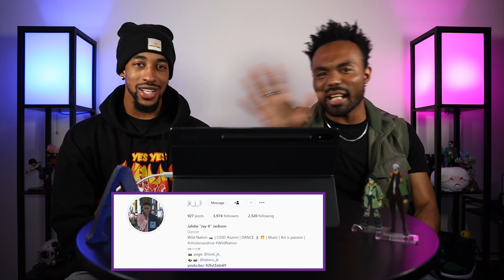Reacting to Prison School Ep. 1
Low key, Prison School is one of my favorite comedy animes.  I wonder what my friend Jahdai will think though! LMAO

Follow Jahdai's Instagram!